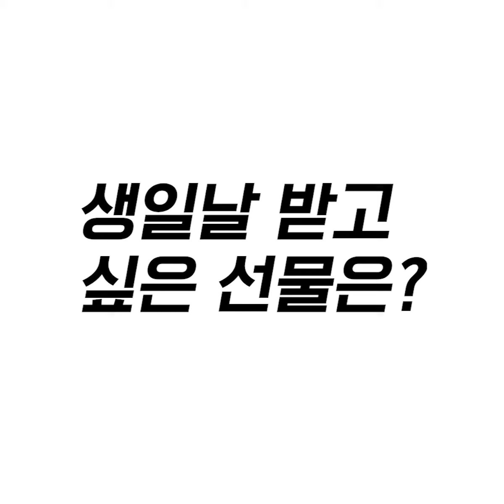[짧터뷰] 에이스 준, 가장 자신 있는 표정은?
뉴스컬처 _ 생활의 스펙트럼을 넓히는 문화뉴스